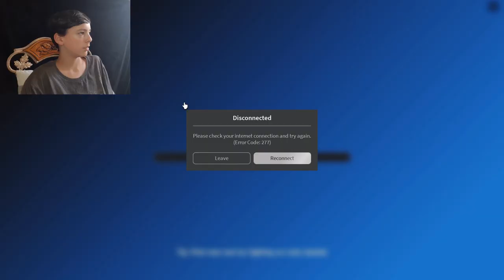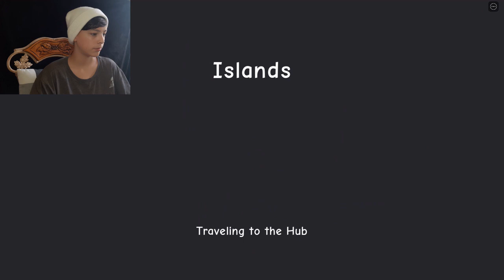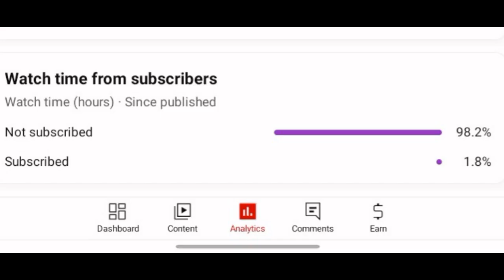UPGRADING Our Base and Tools in Roblox Islands!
Thank you to OpenShot for helping me edit this video!
Thank you to Zack for being in the video(s)
Discord Server: